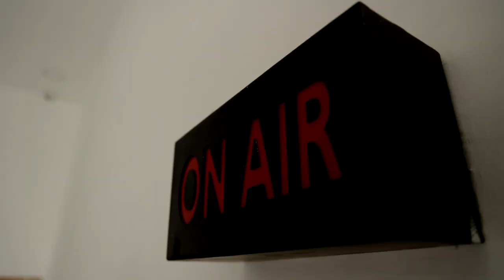கரும்புக்கொல்லையில் கவிழ்ந்த பள்ளி வாகனம் | Cuddalore | School Bus